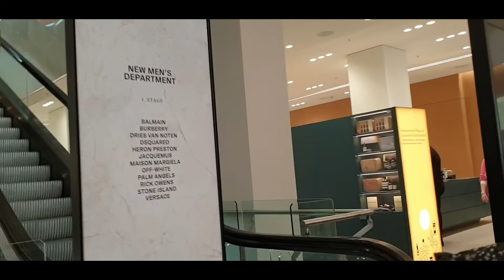Exploring Münich City shopping with Friend